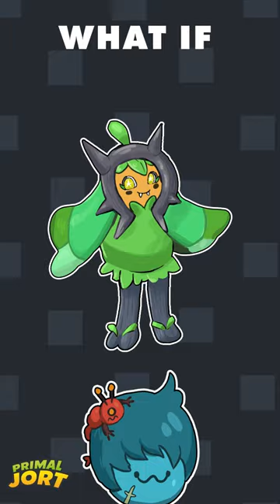What if OGERPON had a mask of EVERY TYPE?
we designed a mask of every type for Ogerpon from the new Teal Mask DLC for Pokemon!